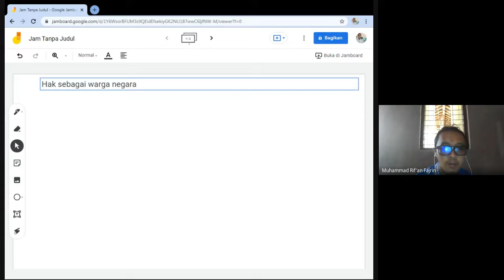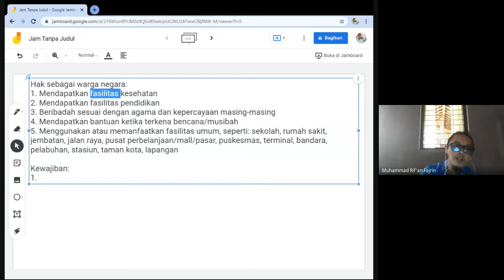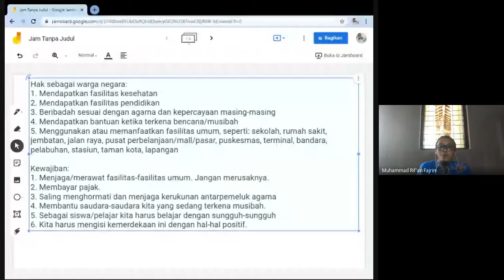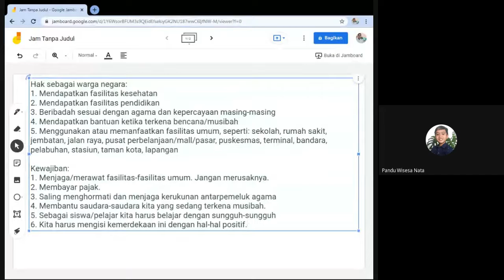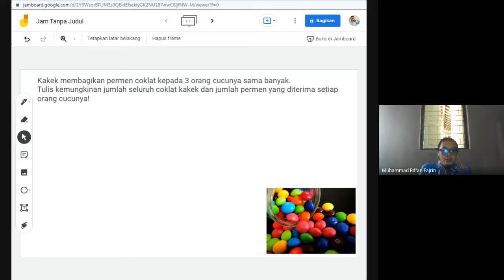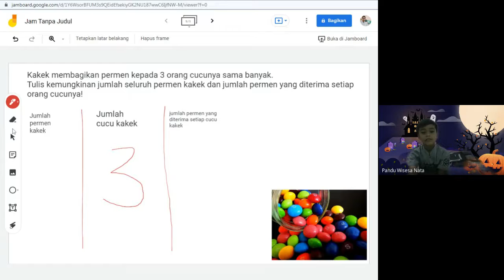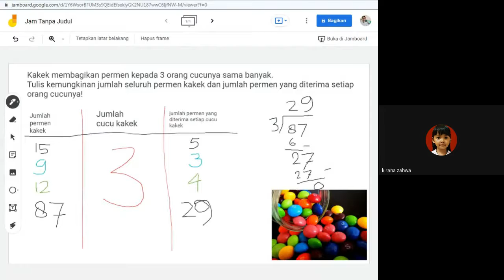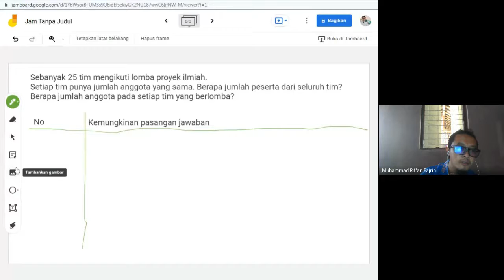Pembelajaran Kelas 3 Tema 4 Subtema 4, Kamis 4 November 2021, Kemungkinan Pembagian